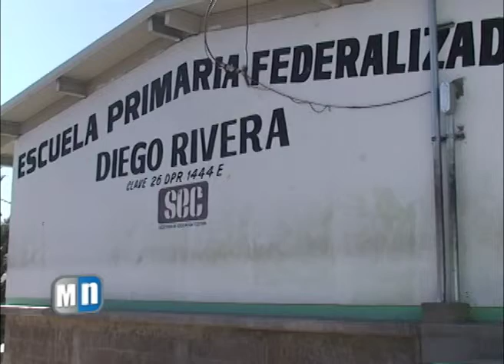20-07-12 carmen consuelo martinez